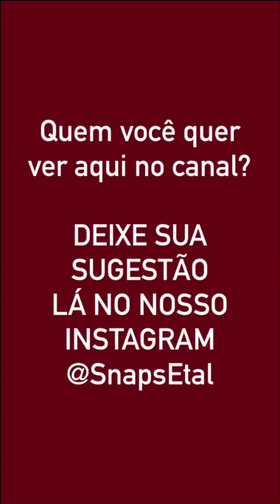Paulo Gustavo sentindo falta da abelhinha do snap - 19/10/2016 [snapchat: hiperativo]